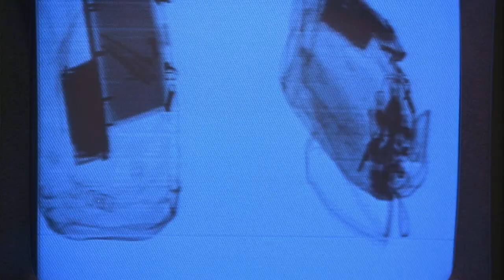Джеки Браун Intro - Across 110th Street by Bobby Womack